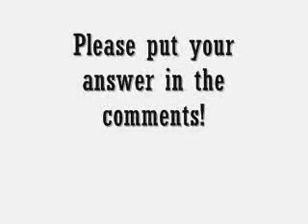Who Will Win the MVP?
Who will win the MVP?  Please leave your answer in your comments!